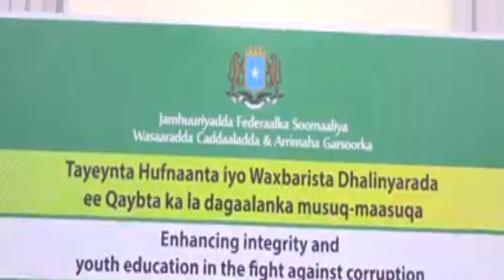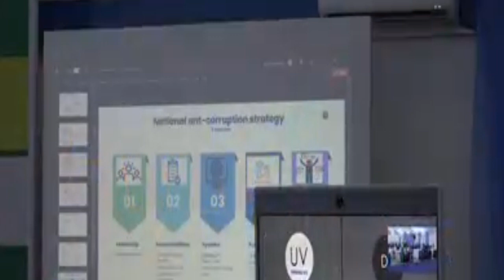DEG DEG:RW Rooble Oo Muqdisho Lagu Bahdilay & Hanjabaada Muuse Biixi, Awooda Mucaradka + Doorashada